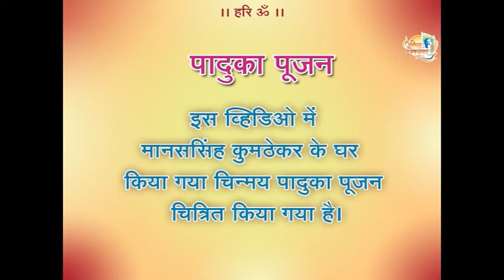Aniruddha Bapu's Paduka Pujan at Manassinh Kumathekar's Home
Param Pujya Sadguru Shree Aniruddha Bapu's Chinmay Pujan at the residence of Manassinh Kumathekar.